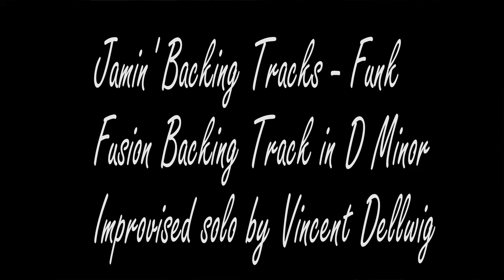Vincent Dellwig improvising over "Jamin Backingtracks" - Fusion in d-minor"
Instrumental Single "Lightning of Colors" - Official Guitar Playthrough